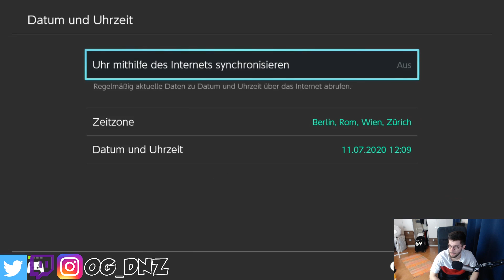ALLE Formen von WOLWEROCK bekommen! - Pokemon Schwert & Schild Guide